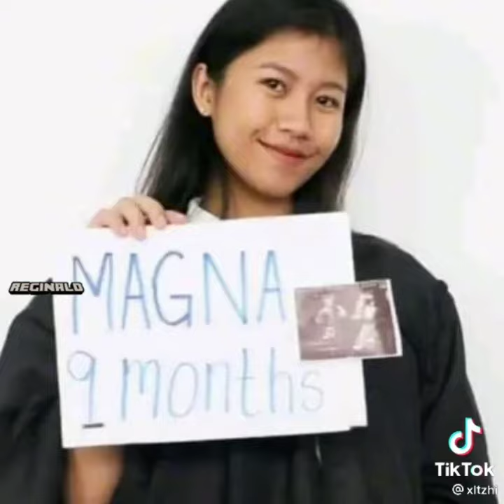Random | Tiktok Shorts